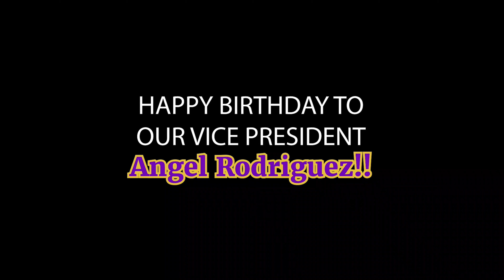CowboyTV Sports Update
CTV Sports Update for 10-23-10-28